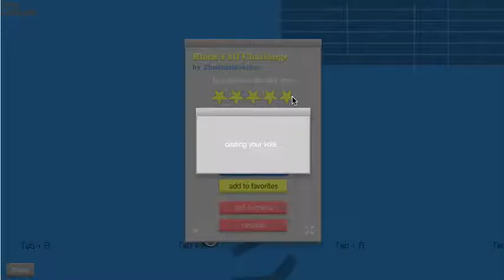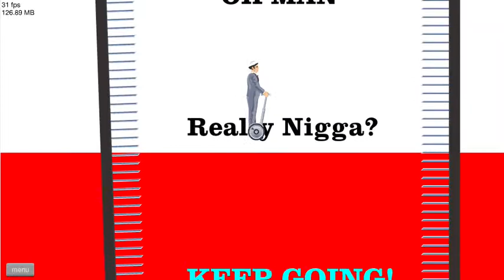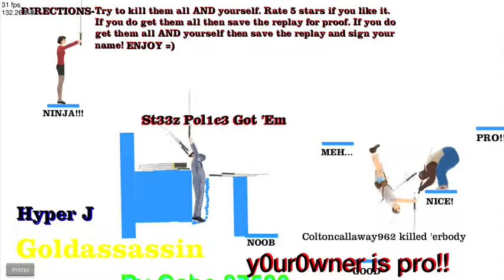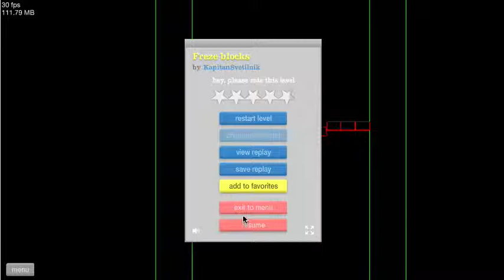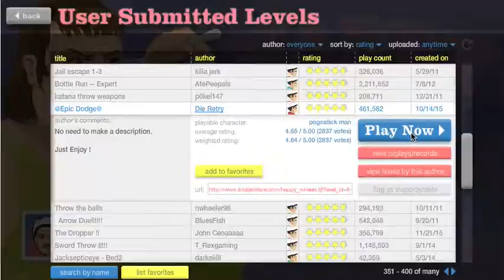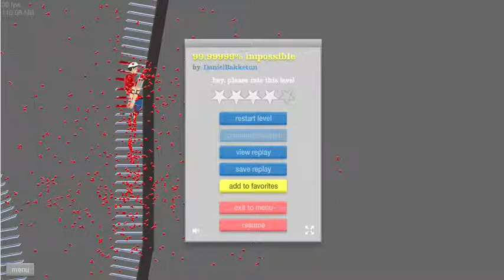Let's Play | Happy Wheels! I'M NOT A NOOB!!!